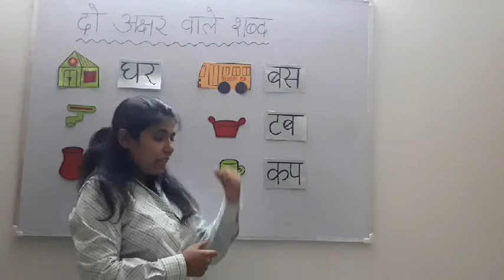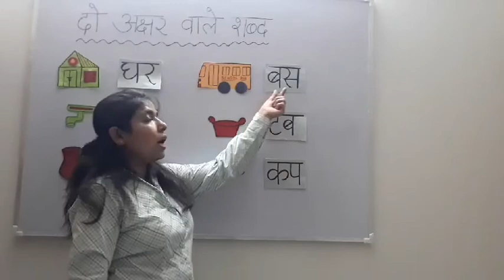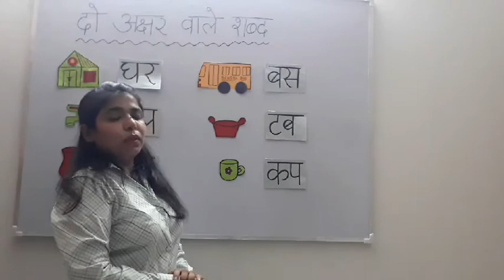दो अक्षर के शब्द